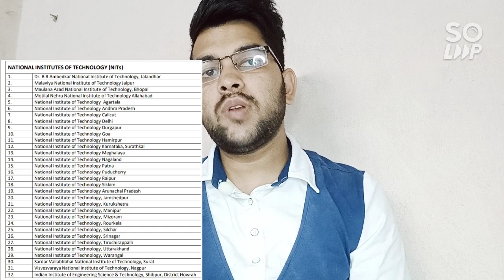CSAB Counseling Update | Huge vacancy available | Should you do Csab